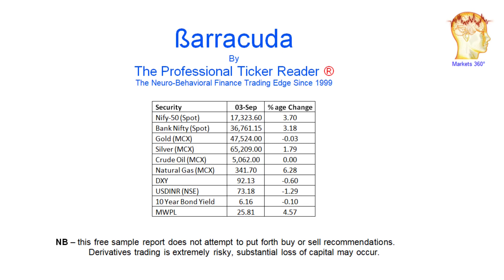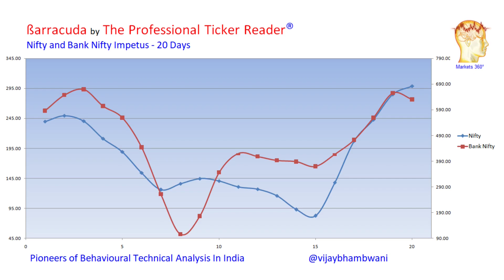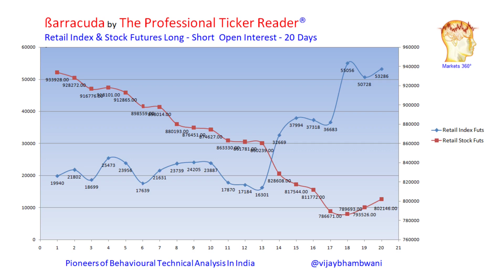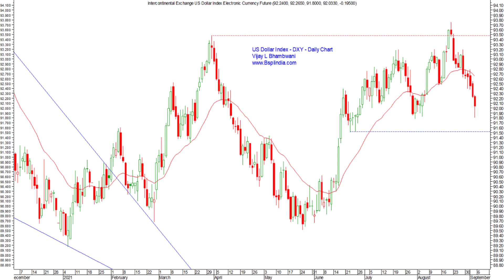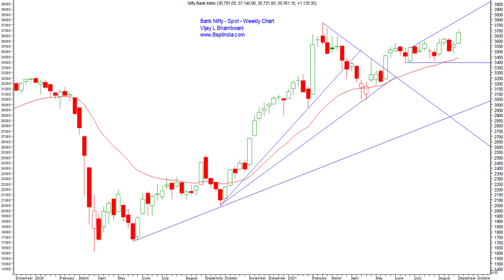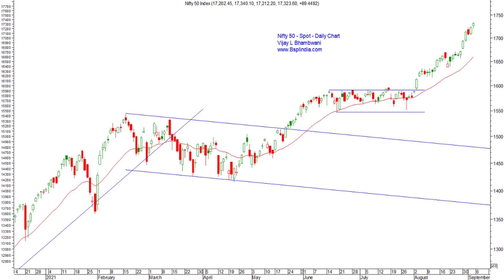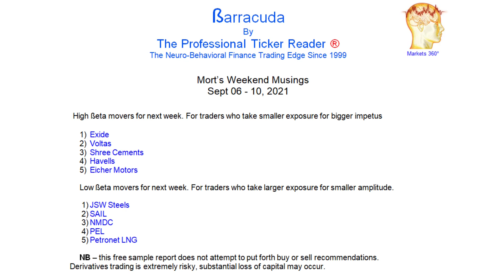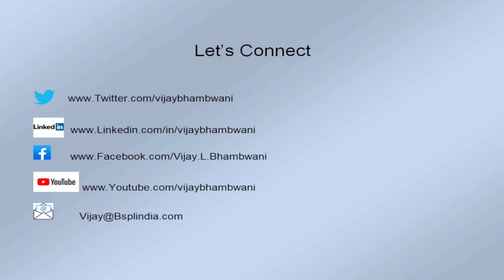Weekly Market Outlook - Sept 06 - 10, 2021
Why the Bulls may prevail next week again.
Why the Nifty may continue to hit newhighs again.
In this video I guide you on the outlook for the markets next week.

My special Equitymaster report – “The Secret to Increasing Your Trading Profits”.